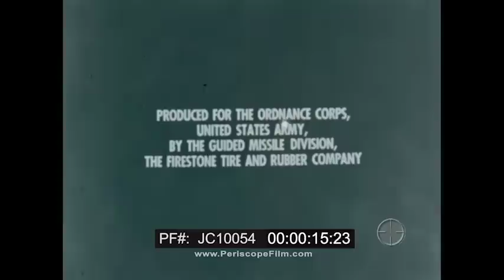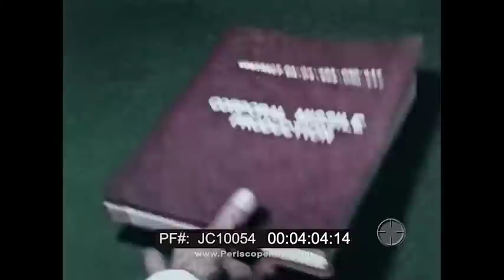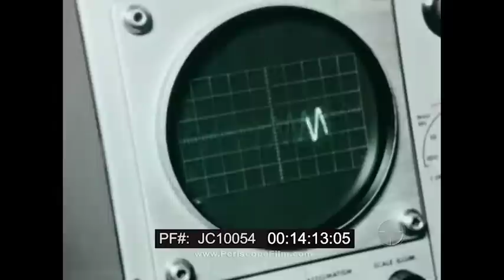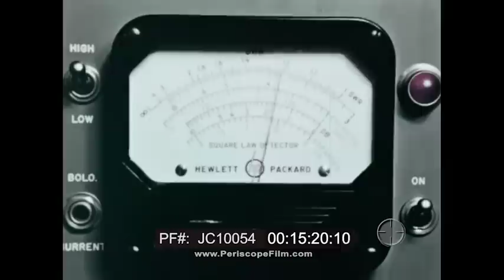1955 US ARMY FILM “THE CORPORAL STORY” MGM-5 CORPORAL MISSILE JET PROPULSION LAB CALTECH JC10054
It was initially manufactured by Douglas Aircraft Company and was to be for use in Cold War hostilities. The film opens with an introduction provided by Leonard K. Firestone, President of the Rubber Company of California (:49). The missile’s story began in 1944 in Washington, DC (1:27). At the Pentagon (1:27), the Office Chief of Ordinance had authorized experimental work in applications of rocket propulsion to artillery range missiles. The program was to be put under the charge of Lieutenant General E. L. Cummings (1:51). The control and coordinator base for the missile projects stemmed from the Redstone arsenal in Huntsville, Alabama (2:04). This was under the charge of General Holger Toftoy (2:28) whom was a pioneer in the guided missile program (2:28) and one of the key men behind Operation Paperclip. The Jet Propulsion Laboratory at the California Institute of technology served as a research and development agency (2:36). Scientific activities were headed by Dr. Bill Pickering (2:50), whom was an internationally known rocket scientist. Laboratories within Caltech conducted research and development functions for several years (2:58). Field testing was conducted at White Sands Proving Grounds in New Mexico (3:13). A missile is seen launched for one of these tests (3:51). The missile’s production began in 1951 as Gilfillan Brothers Incorporated manufactured guidance equipment (4:06). The Los Angeles Firestone Guided Missile Division produced the missile as well as the ground handling equipment for the Corporal Missile system (4:20). Some of the hundreds of engineers and scientists who comprised the development and production team are seen (4:27). Production specialists hover over engineer drawings (4:48). Missile sub-assemblies are formed from raw metals (4:57). Within metal shops, workers utilize precision machining to compose missile components (5:02). Electrical components and electronics are seen constructed (5:35). Workers constructing the missile, attach the fuel and oxidizer tanks (5:43), as well as the rocket engine (5:51). The missile then moves to undergo final inspection (6:01) and is seen being painted in field colors (6:14). A Southern Pacific Railway railcar (6:49) loads the missile from the factory to the field (6:49). It is taken to the Anti-Aircraft artillery and guided missile center in Fort Bliss, Texas (6:59). Activities here were directed by Major General Robert J. Wood (7:27). The missile arrives to the field and is then routed to the base ordinance depot for preliminary inspection (7:34). As the missile is removed from its container (7:40), stabilizers are attached (7:40). The missile is then sent for the missile battalion in the field (7:49). Convoy vehicles move down the road headed for an undisclosed location in the New Mexico desert (8:00). The battalion is split into three; some are sent to the guidance area, others to the launching and fueling sites and the third group to the preflight testing area (8:11). The missile is removed from the transport trailer (8:27) and portable work tents are seen being constructed (8:36). Preliminary missile inspection is conducted (8:48). A mobile test station was used to perform pre-flight tests (8:55). Technicians install the carbon veins (9:16) and check the missile’s rudders (9:34). The specialized vehicles which provided radar commands (10:16), the Doppler van (10:23), and the computer trailer are pointed out (10:27). For this demonstration a dummy war head is used (11:00). Filling personnel are seen in protective clothing (11:16) and the process is to be carried out in two identical steps. The oxidizer is loaded prior to fueling, and the workers are hosed off with water as a decontaminant (11:47). As the missile is prepared to be transferred, the erector boom is seen being rotated (12:01). The missile is secured for transfer (12:19) and the battalion command post follows (12:28). Final pre-firing tests are conducted (13:04) and the missile is then ready for launching (13:25). The vehicle which is to provide remote control connections between the missile and the firing pit is shown (13:43). In the computer van, technicians keep a close watch on the oscilloscope patterns (14:14). The countdown to launching begins (14:28), and the missile is fired (14:42). Footage of explosions follow to show how it would look in the event of actual combat (15:32).